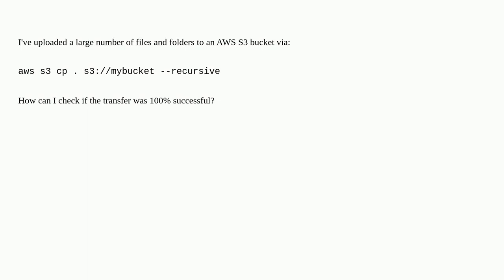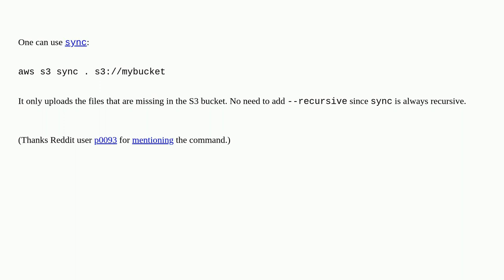How can I check if a transfer initiated with aws s3 cp was 100% successful?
A special thanks goes out to the awesome community

  amazon-s3 cp file-transfer data-integrity